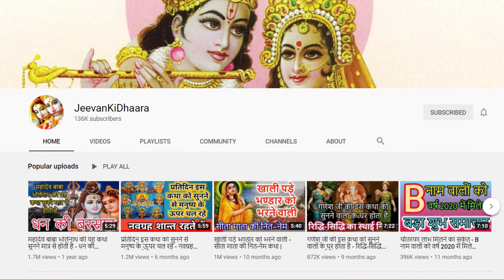पुरुषोत्तम मास की एकादशी की इस कथा को सुनने से सब पापों का नाश हो जाता है, पद्मिनी एकादशी व्रत कथा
राधे राधे |